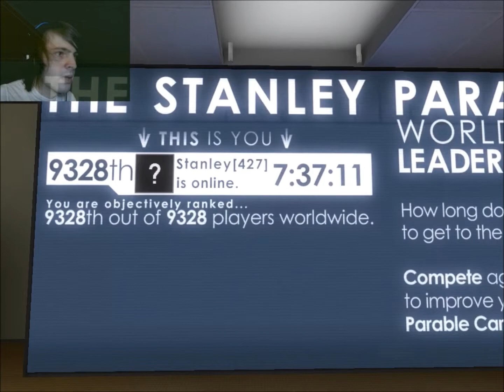The Stanley Parable | Part 2 | The Wrong Way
There are so many choices in this game! I love it so much!

The Stanley Parable Is a game about choices and at the same time not. Do you really have any choice in what you do? Who knows?